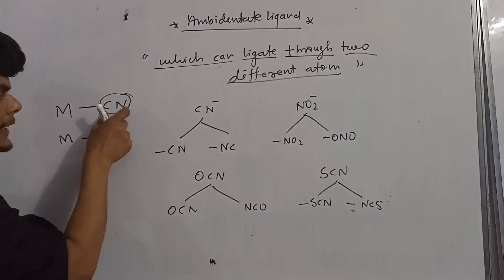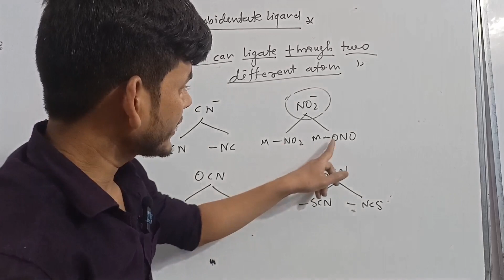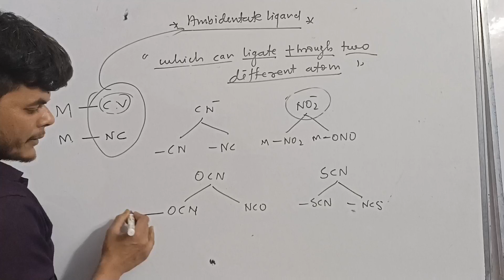Ambidentate ligand by zhs sir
denticity class 12 th AMBIDENTATE ligand